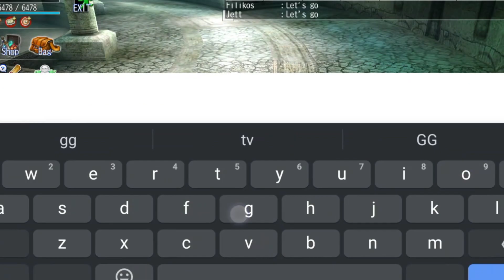Valorant Imported Jett to Avabel Classic?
A usual depository of Avabel Classic Experience.

The best gunner class by far in 1 VS 1 experience - Jett (from Valorant?)

Despite of having more Battle Power, with the power range and precise aiming, Jett can easily annihilate me.